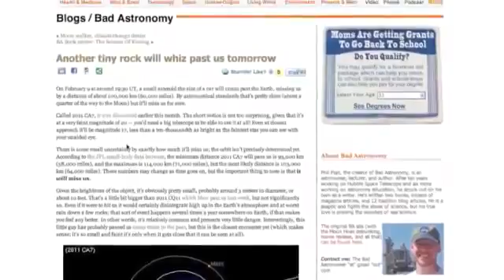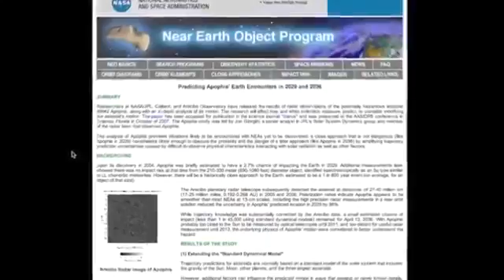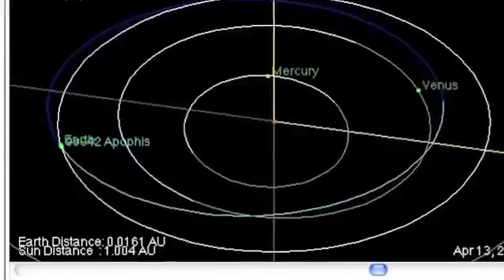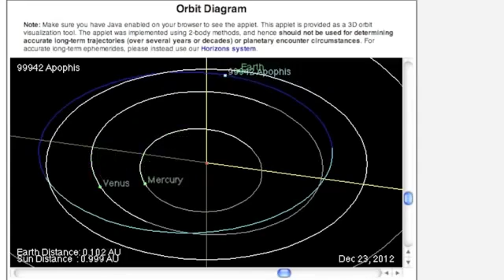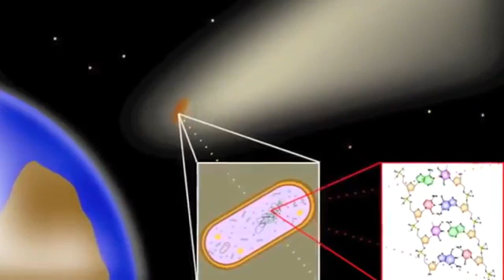ASTEROID APOPHIS 2029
ASTEROID APOPHIS 2029 THEN 2036